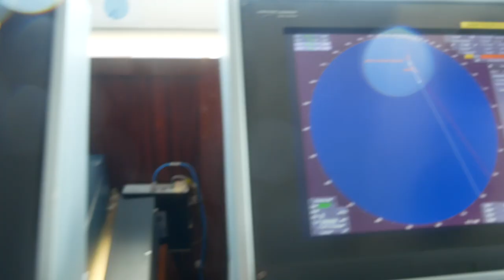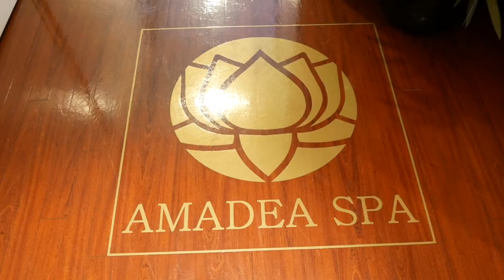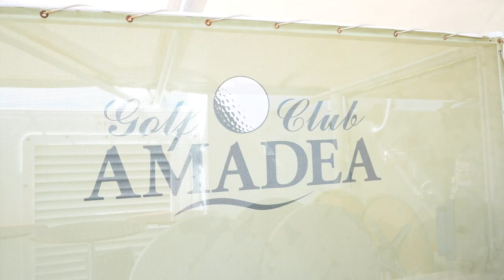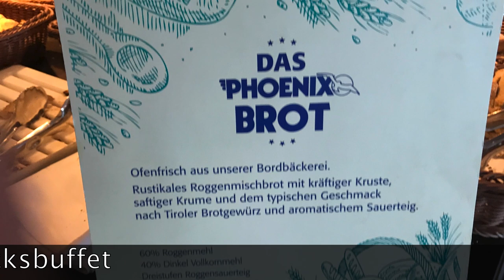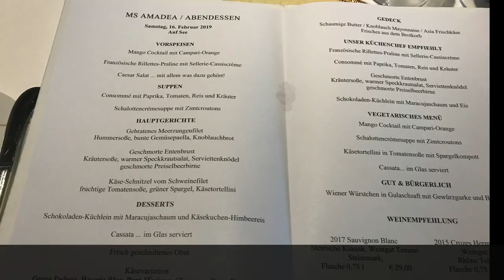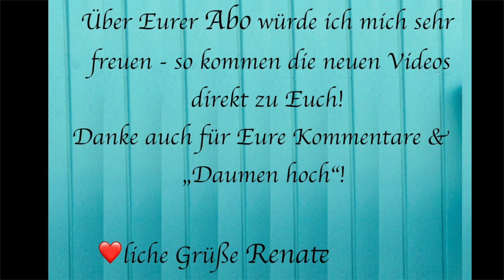MS Amadea ( Das Traumschiff) - Live Schiffsrundgang, Interviews & Mehr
In Singapur bin ich an Bord der MS Amadea gegangen, sie ist das Flaggschiff von Phoenix-Reisen und seit 2015 Drehort für die ZDF-Serien "Das Traumschiff" und "Kreuzfahrt ins Glück".
Auf meinem Live-Rundgang werde ich von Uli Koch begleitet und ich bin auf der Brücke mit Kapitän Hubert Flohr verabredet. Kreuzfahrtdirektor Christopf Schädel habe ich ebenfalls einige Fragen gestellt und es gibt noch viel mehr -  lasst Euch überraschen!